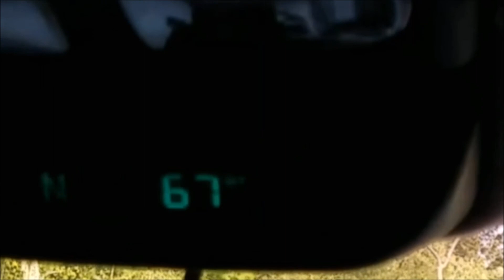Bowser Junior Goes Camping 3!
Junior and Lemmy go Camping and it's Chef Scott's Birthday!

Jump Up, Super Star! - Super Mario Odyssey
WarioWare Inc. - Super Smash Bros for 3DS
Snowdin Town - Undertale